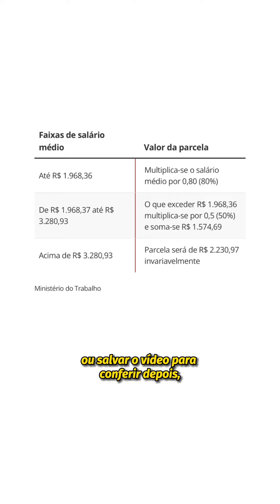Novos valores do seguro-desemprego!